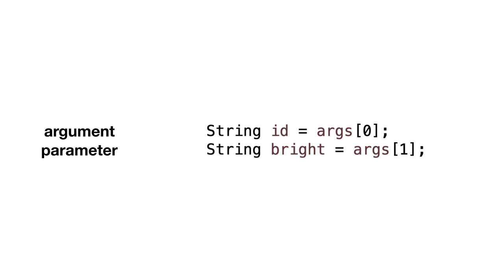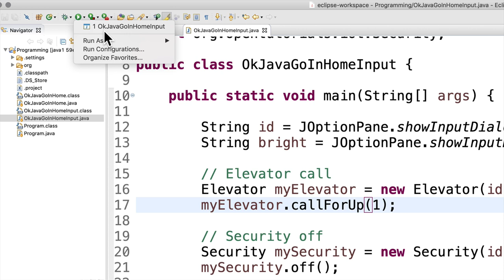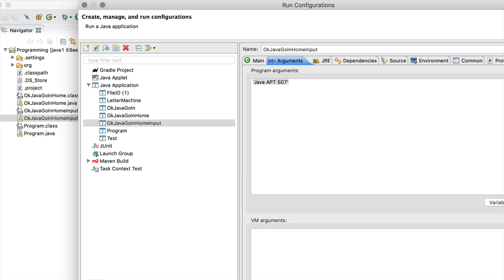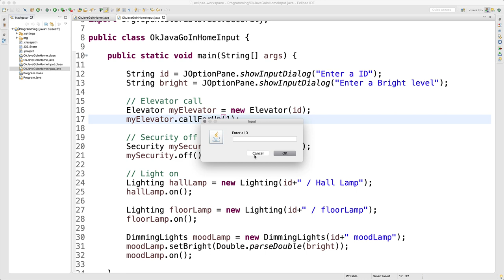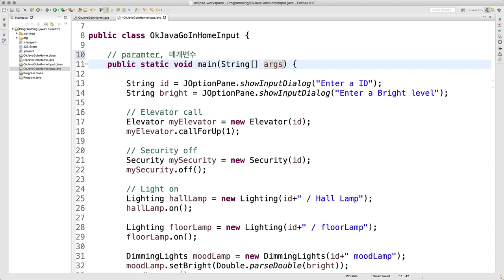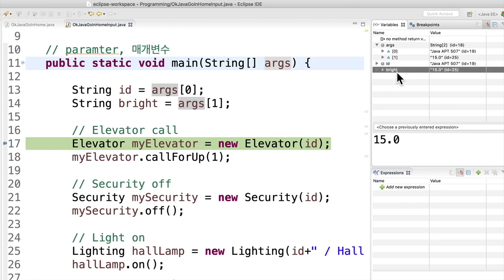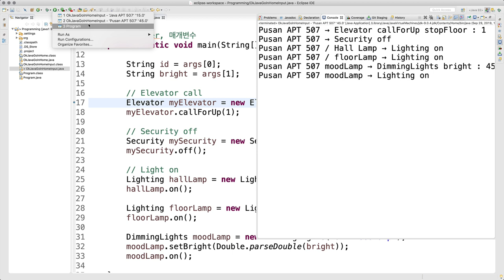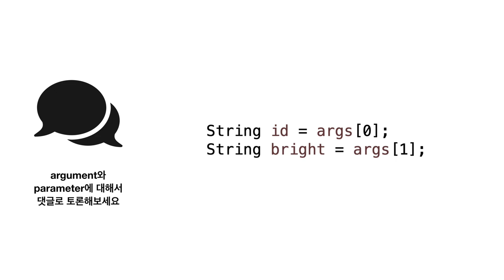JAVA1 - 11.2. 입력과 출력 : arguments & parameter